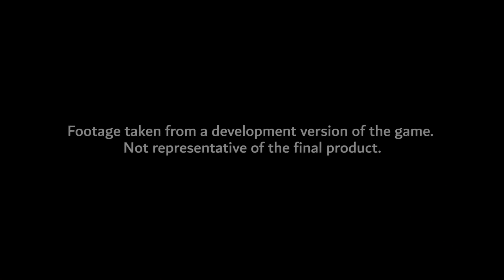This New FPS is Hilarious!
The Front, Game Trailer is Hilarious!